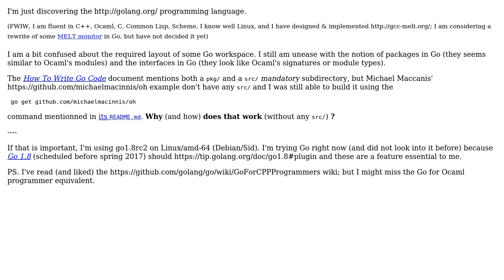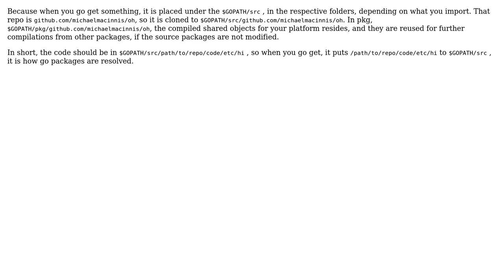Software Engineering: directory layout of a Go-lang project?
With thanks & praise to God, and with thanks to the many people who have made this project possible! | Content (except music & images) licensed under CC BY-SA | Music | Images & others | With thanks to user Mustafa user Basile Starynkevitch and the Stack Exchange Network Trademarks are property of their respective owners. You are responsible for your own actions.